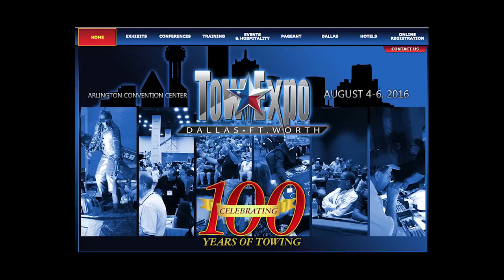Getting Started in Repossession Work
American Towman’s recent Conference on Repossession Work was a successful introduction for many towmen interested in growing this aspect of their business.  Hear from the Conference’s Main Presenter: Mark Lacek of Commercial Asset Solutions as he shares 5 tips for moving forward in Repo Work.   Your source for on-hold messaging, corporate video, website and database design, social media and much more.